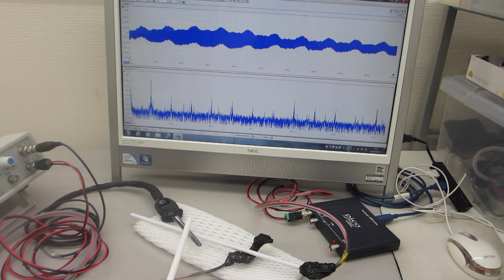超音波伝搬現象の分類に基づいた、超音波プローブの製造技術（超音波システム研究所）